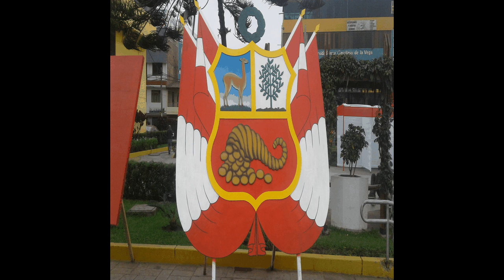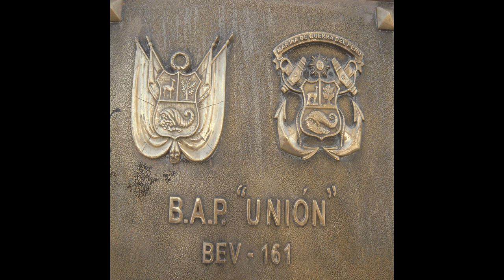Escudo del Perú - Narrated Wiki español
El escudo del Perú es el símbolo nacional heráldico oficial del Perú, el cual es empleado por el Estado peruano y las demás instituciones públicas del país.